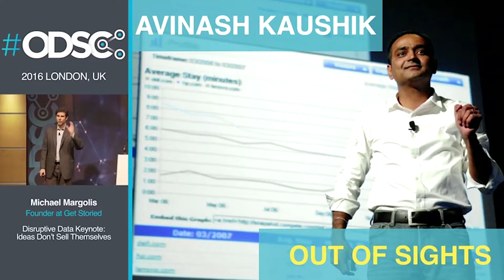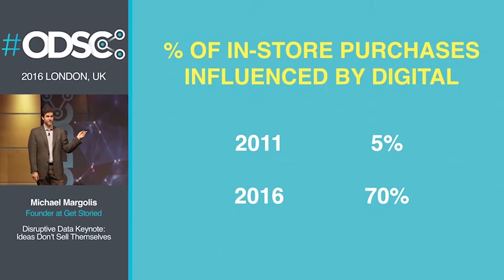Data is Dead // Storytelling and turning data into insights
Michael Margolis, CEO of Storied, shares an example from Google’s Digital Marketing Evangelist Avinash Kaushik on how to turn data into insights and how to humanize technology with better storytelling. Excerpt from keynote at Open Data Science Conference (ODSC) in London, UK, 2016.